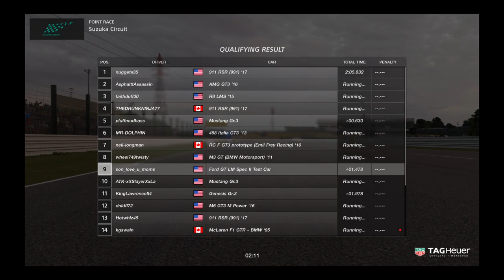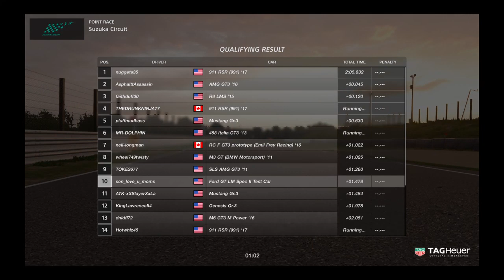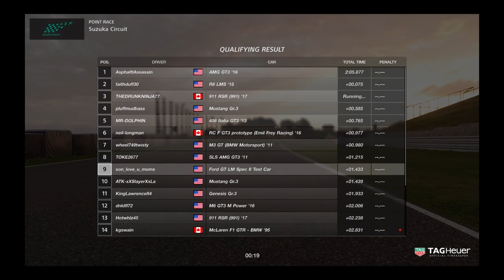Gran Turismo®SPORT_20190821171721